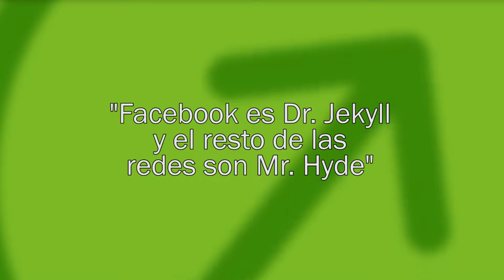Roberto Balaguer en eMarketers 2015